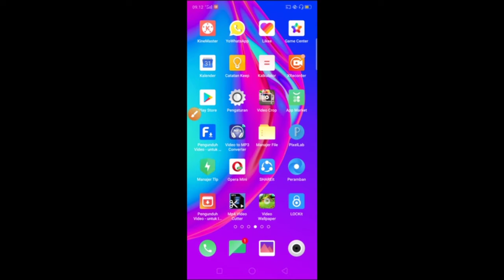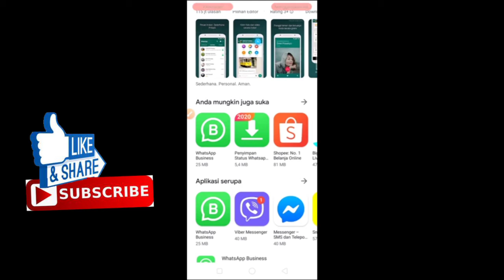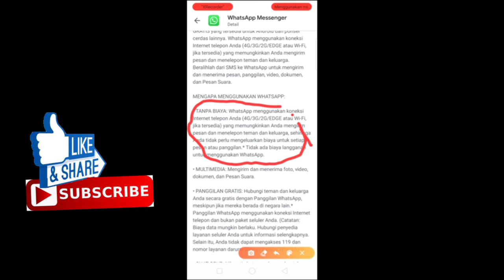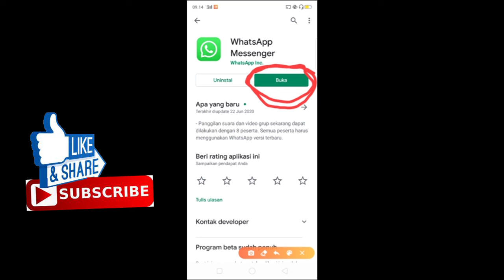CARA VIDIO CALL WHATSAPP 8 ORANG 2020